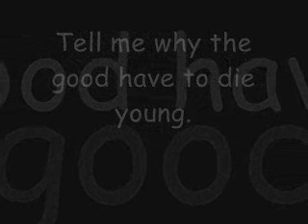James "The Rev" Sullivan Tribute Video.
This is a tribute for one of the world best drummers. James "The Rev" Sullivan. (Born February 10,1981-December 28, 2009)